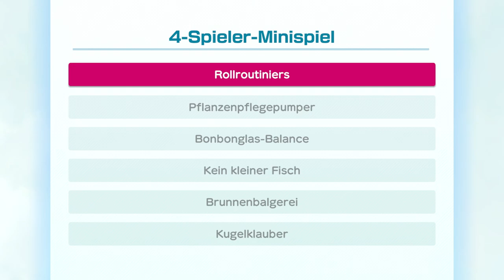Minispiel | Pflanzenpflegepumper | Minigames | Super Mario Party Nintendo Switch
▬▬▬▬▬▬▬ Mein Equipment  ▬▬▬▬▬▬▬▬